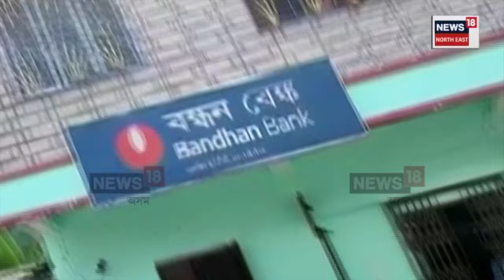Tamarhat Bandhan Bank | জনতাৰ আশা - ভৰষাৰ থল বৰ্তমান বন্ধন বেংক। N18V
Tamarhat Bandhan Bank | নিম্ন আৰু নিম্ন মধ্যবিত্ত, সাধাৰণ জনতা, ক্ষুদ্ৰ গোট, ক্ষুদ্ৰ ব্যৱসায়ী, সাধাৰণ মহিলা সকলৰ একমাত্ৰ আশা ভৰষাৰ থল হৈছে বন্ধন বেংক। ধুবুৰীৰ গৌৰীপুৰ বন্ধন বেংকে এনে উৎসাহজনিত লক্ষ্য লৈ কাম কৰি থকা পৰিলক্ষিত হৈছে। বৃহত্তৰ গৌৰীপুৰ অঞ্চলৰ মহিলা গোট, ক্ষুদ্ৰ ব্যৱসায়ী লগতে নিম্ন বিত্ত আৰু নিম্ন মধ্যবিত্ত পৰিয়াল, সাধাৰণ মানুহক অতি সহজ পদ্ধতিত ঋণ প্ৰদান কৰি আহিছে বন্ধন বেংকে। ঋণ পৰিশোধ কৰাৰ ব্যৱস্থাও সহজ। গতিকে লাভাম্বিত হৈছে এই সমূহ গোট, ক্ষুদ্ৰ ব্যৱসায়ী আৰু পৰিয়ালে। গৌৰীপুৰ অঞ্চলত বহুতেই বন্ধন বেংকৰ পৰা ঋণ লৈ গৌৰীপুৰ চহৰ আৰু অত্ৰ অঞ্চলত ফলমুলৰ দোকান, শাক পাচলিৰ দোকান, চাহ - ভাতৰ হোটেল, কাপোৰৰ দোকান, ষ্টোচনাৰী দোকান, পানৰ দোকান আদি ব্যৱসায়ী সকলে সাভলম্বী হৈছে। মুঠতে আমি কব পাৰো সাধাৰণ জনতাৰ আশা - ভৰষাৰ থল বৰ্তমান বন্ধন বেংক।

লগতে চাওঁক দিনটোৰ বহু গুৰুত্বপূৰ্ণ খবৰ |